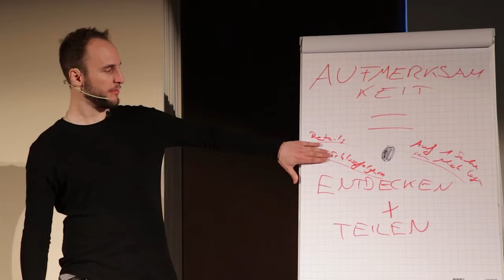Warum Stille Männer Erfolg Bei Frauen Haben Und Du Nicht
Was haben manche Introvertierte Männer gemeinsam, warum sie SO attraktiv auf Frauen wirken? Und kannst du das nicht auch schon längst? | Andy Friday und sein Expertenteam unterstützen seit über einer Dekade Männer mit Herz dabei, die Richtige zu erobern und entlang der Reise mehr Erfahrungen mit Frauen zu machen.

Bekannt durch TEDx, Focus Magazin und Frankfurter Rundschau ist Andy seit über zehn Jahren einer der Erfolgreichsten Experten für Selbstvertrauen und Flirten in Deutschland, Österreich und der Schweiz. Ihn suchen Männer mit Herz auf, die eine Partnerin auf Augenhöhe möchten und entlang der Reise mehr Erfahrungen sammeln wollen. So hat sein Team alleine in den letzten Jahren Über 1000 Männer dabei unterstützt, eine Partnerin auf Augenhöhe zu erobern. Inspirierende Erfolgsgeschichten und weitere tiefgründige Erfahrungen, die diese Männer entlang der Reise erlebt haben, kannst du hier ansehen ➤

Noch unsicher?